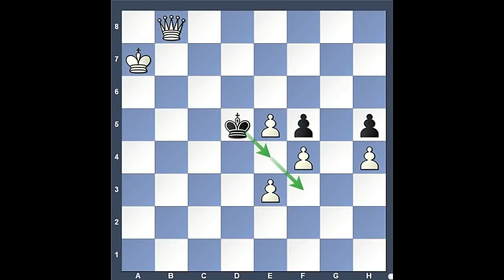Berlatih Setahun Dan menjadi Hebat || Magnus Carlsen vs Stefan Randjelovic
Magnus Carlsen vs Stefan Randjelovic